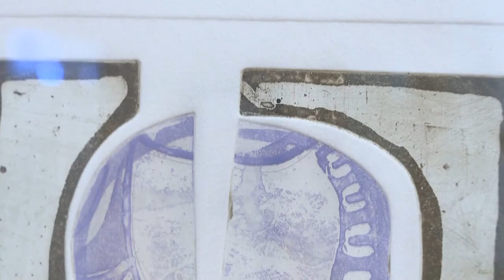Keppel gyűjtemény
Közel 100 év kortárs képzőművészeti anyagát öleli fel Keppel Gyula kiállítása, amit május 15-ig, a szekszárdi Művészetek Házában tekinthetnek meg a látogatók. A 103 alkotást felsorakoztató tárlat elemei között fellelhetők grafikák, olajfestmények és képek is.